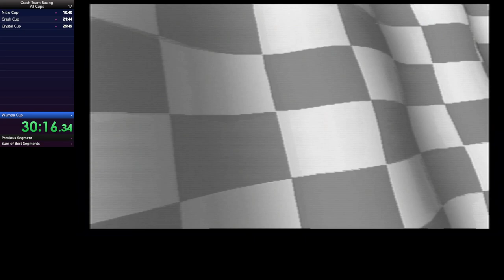CTR All Cups 37:09.27